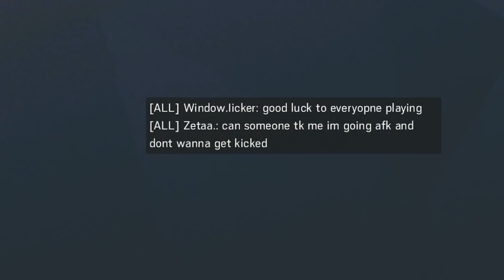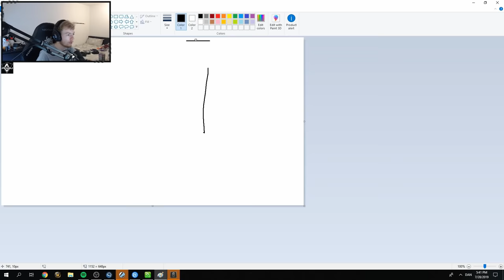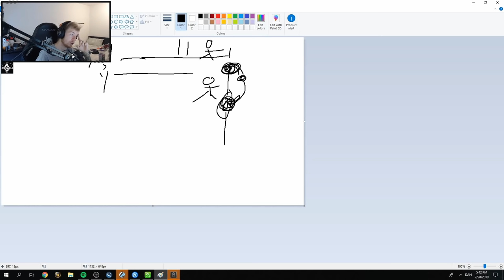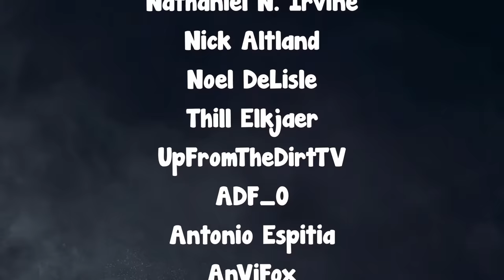See Through Reinforced Walls Glitch | Ranked is Unplayable Right now - Rainbow Six Siege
In today video, I wanted to share a serious issue in the siege community that many people reported to me. And It's that many people are throwing in Ranked in different ways as will be shown in the video.
Also, this video will show a really broken glitch happened to a guy where he was able to see through reinforced walls and barricades.
I want to hear from you guys in the comments. what do you think of the current state of ranked.
Did you face any of these issues or any other issues?

Special Thanks to all the patrons:
angryjolol
CanadianGoose
Dabuzz
Deelicous
FlexedTrack
Jeremy Arnoux
Noah Petersen
Sardaar
Soxeberomon
SquishyMilkJugs
Wyatt Hartley
Brayden Barnette
Eli Lujan
Hexic
HomelessGandalf
Jerome Gray
Jordan Fonbuena
LikeTearsInRain_
Louis Navarro
Max
Nathaniel N. Irvine
Nick Altland
Noel DeLisle
Thill Elkjaer
UpFromTheDirtTV
ADF_0
Antonio Espitia
AnViFox
Douglas Landaverde
Felipe Angeles
FreeZ3KiLLz
jackjohnthejohn
Jarod Blanchette
Jason Argustus
Jonas Hesener
Joseph Ciriello
Justin Zhang
Lucas Wheaton
Michael L. Tryon
MIdnightMuse
Mr.Cth
Preston Scott
Simon
strawhat69GO
Styx
Tom
Tyler Jennings
Ubityvara
Yannikbg
a slightly dissapointing salad
Adam Kaplan
Alpha_K1ng
Armani_banani
Bastian Gerheim
Billy barrett
Caoimhin Marsh
Cieran Gooch
Cody
Connor Macomber
Cristian Pino Pinochet
Cultured_cake
David Chavez
Devin Paquet
Elliot Jullier
firelfe
FlameBlade1212
FURCHTETEUCH
Gabe Fontenot
Gabriel Ashton
iCheese UrCake
Ivanin Zhekov
Janina Geml
Jarek Mick
Joseph Lisack
Kasualkid12
Kevin Heierman
Ksebrot1999
Leon Brajkovic
Luke
Marcus Perez
Marvin Sachweh
MattSch_eibe
miguel luis quiba
Mountain
Nathan Kincade
Oliver Ward
Omar El Naggar
pecus
Peter Mayer
Pierre Shi
Quincy Simmons
Rafal
Randall
Reis McCall
Sakma
Sean Cassiere
Shadew
Shamalious
Smolli
SoapDictator
Squirtfartjr
Stuart stone
Trenton McLellan
Ukiah Joseph sperry
valathe
Xionz
Yi Han
Zach_ruTV
angenso
mdzz23333